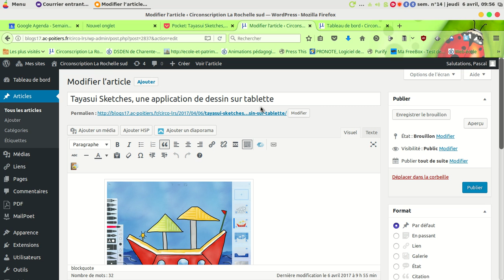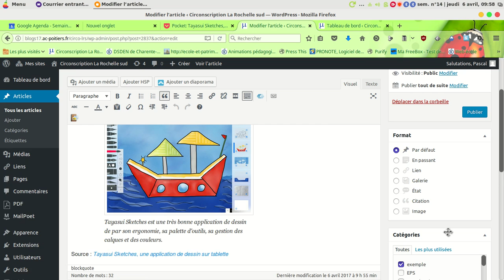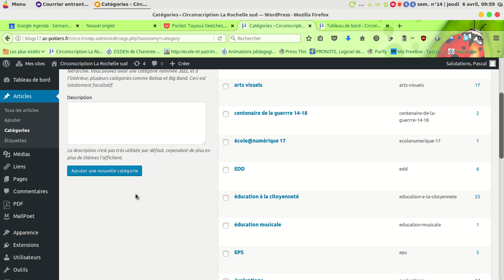catégorie blogs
Ajouter une catégorie dans un blog wordpress